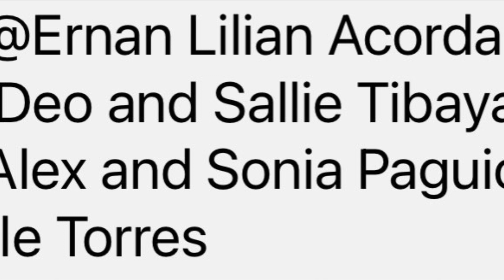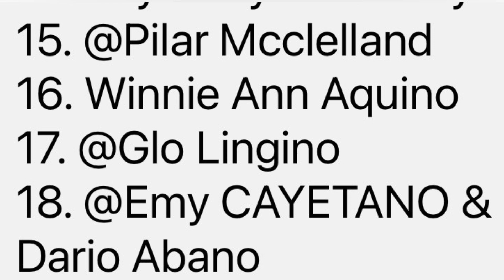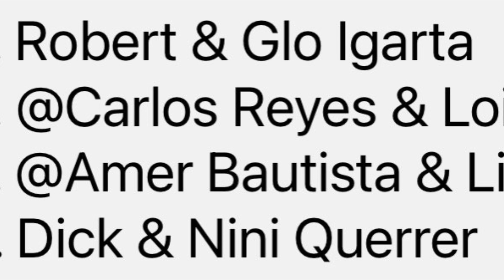INVITATION FOR THE MAPUA CE 79’ SAPHIRE 45th RÉUNION IN DIAMOND BAR, CA